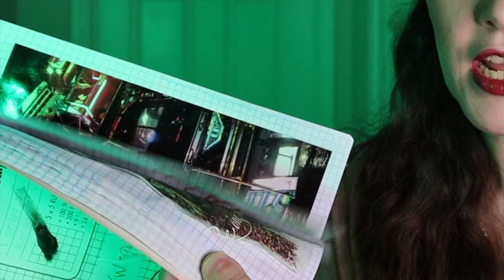Get in My Head: How I Ended Up in a Psych Ward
In May of 2019, I landed myself in a psych ward. This is the story of how that happened, and it’s definitely not as simple as it may seem.

As someone with the bipolar type of schizoaffective disorder—a severe mental illness where someone experiences mood and psychotic symptoms—psych wards and hospitalizations for mental health issues were always in the cards.

But it was nothing like what I thought it would be.

All I can say is mental health care in America is wild. It's certainly... something. But it's also sometimes quite effective.

And if you want more vids like this, let me know!